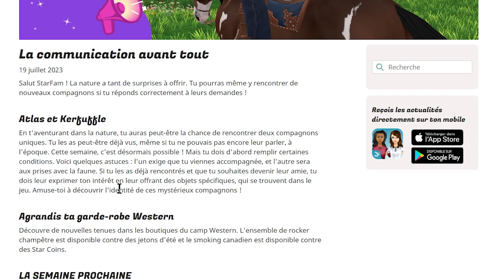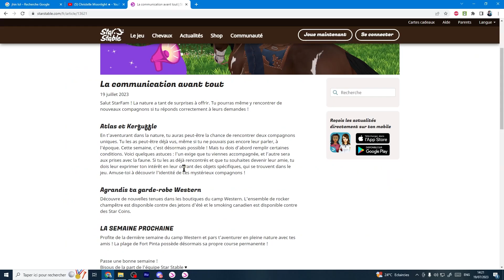CHAT ET CHIEN : AUCUN INDICE... JE QUADRILLE TOUT FIRGROVE | STAR STABLE ONLINE ❤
Mise à jour du camp western du 19 juillet 2023

J'essaye de trouver comment récupérer le chien et le chat, Atlas et Kerfuffle, mais c'est un peu chaud sans indice en jeu...  néanmoins, j'ai fini par tout trouver, les soluces dans la vidéo ! :)

0:00 Générique
0:18 Introduction
2:54 Nouvelles tenues western : je craque
7:04 Le masque de renégat
7:39 Le compagnon chien
9:29 Parler au chien
10:07 A la recherche du petit masque du chien
16:22 Localisation de la veste western du chat
17:54 Les recherches du masque du chien reprennent
20:44 Localisation du petit masque du chien
21:50 A la recherche du chat
22:54 Ydris m'insulte au calme
23:14 Où est le chat ?!
24:10 Je ne peux pas venir "accompagnée" aujourd'hui !
25:30 Fin